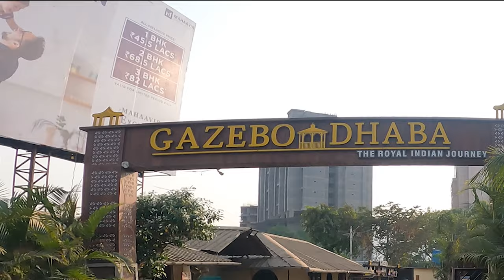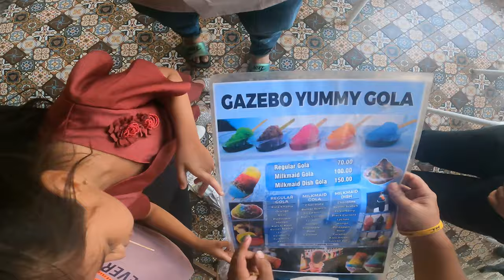Gazebo Dhaba | Family Restaurant | Navi Mumbai | Super Smart Sisters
It Really Motivates Me To Make Awesome Videos For You.